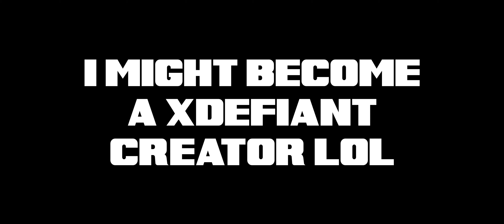XDefiant is OUT TODAY!!!!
Time Stamps ⌚

GAME 1 - 0:00

GAME 2 - 2:11

GAME 3 - 4:28

Music Credits 🎵

0:00🔽

5:10🔽